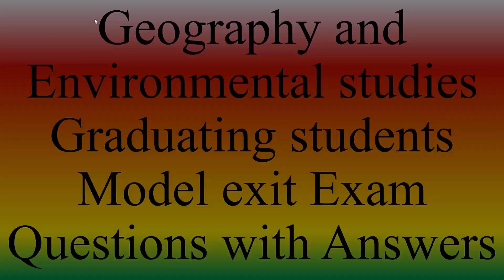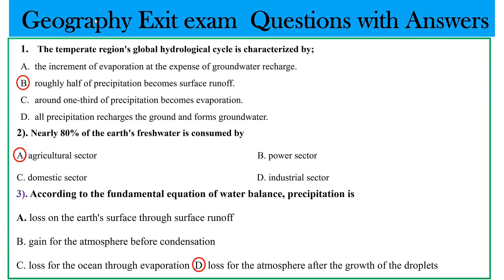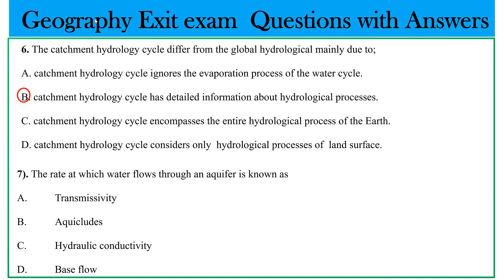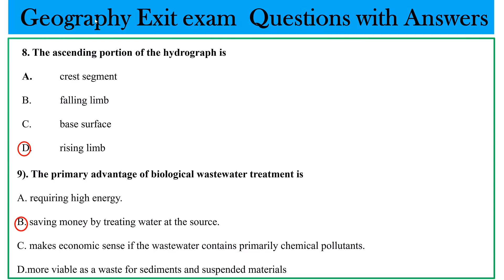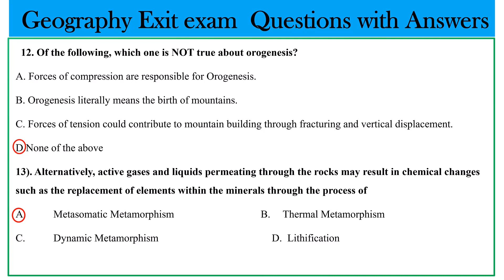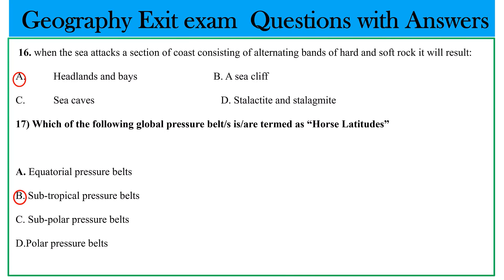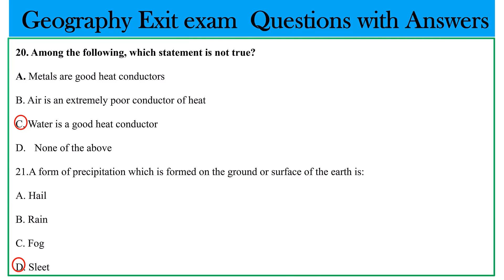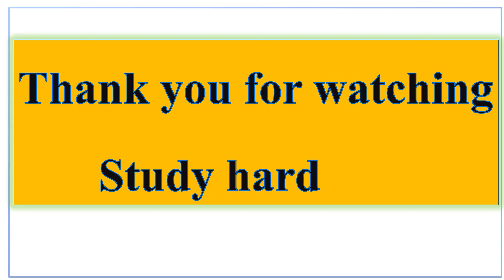Geography Final Exam Part-1/@gistube/geography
In this tutorial I will show you exam questions picked from various courses of geography for students prepared for any type of exams.